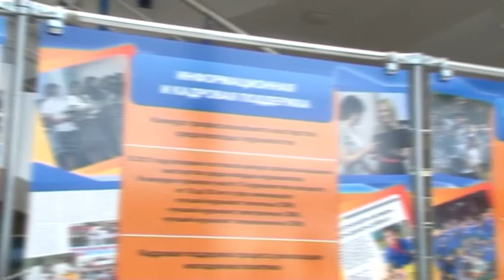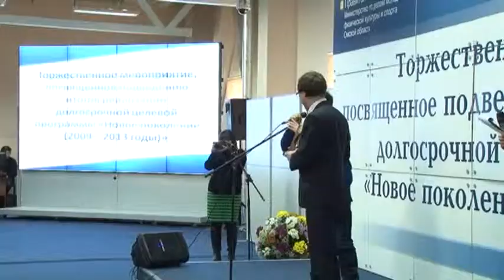Подведение итогов программы Новое поколение